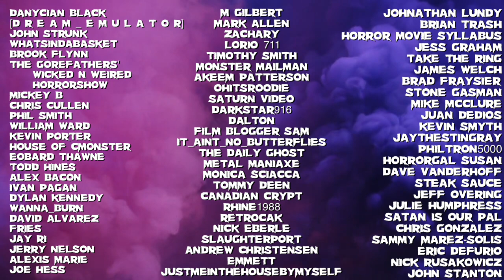Exorcist 3 | 4k UHD Scream Factory Review | Planet CHH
Today we review the new exorcist 3 4k release from scream factory!